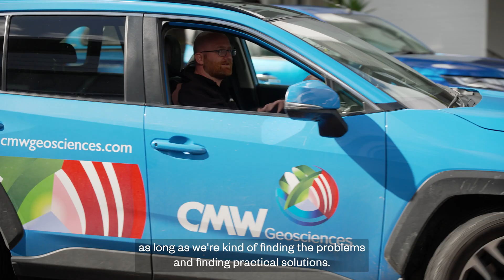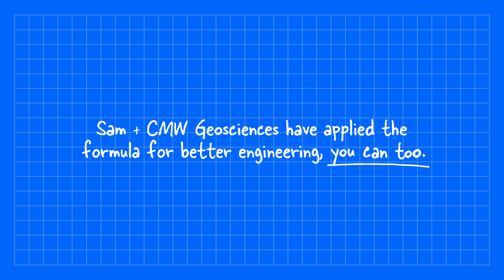Sam + CMW Geosciences have applied the formula for better engineering, you can too.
Over 23,000 engineers in New Zealand have the formula for better engineering. Learn how Sam has applied the formula, and join Engineering New Zealand so you too can be the best engineer you can be.